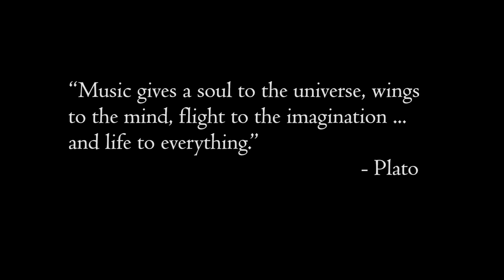Alpha Muse Gameplay Trailer (GDC 14)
Dive into Alpha Muse -- a collaborative, experimental and playful musical experience.

Alpha Muse is now in open development, and we welcome everyone to join the community at MuseDev.net

Overview
Players explore an ever expanding, abstract, audio-reactive online universe. As they travel through the universe, players can collect energetic musical creatures, which can be accepted into the players flock (and musical composition).

Each and every creature in the Muse-Verse is a musical element -- a note, chord, rhythm, sound effect or even longer song segments, tracks, loops and full compositions. These organic compositions can be tweaked and modified to extremes, enabling players to gradually create songs as they fly through the game-world.